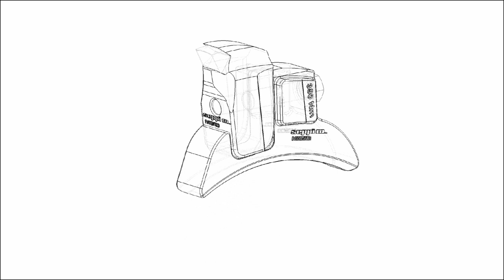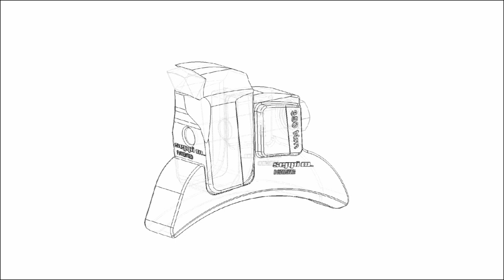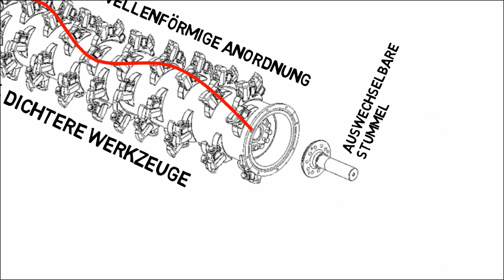Das V-LOCK Erklär-Video (DEUTSCH)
In diesem Video erklären wir das Funktionsprinzip des neuen Werkzeugsystems der SEPPI-Forstmulcher.